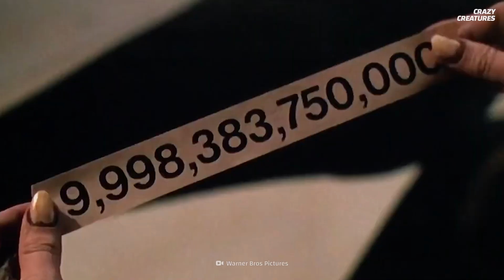This Spider’s Bite Has the Most NSFW Side Effect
This spider's bite will not give you superpowers. But it can have a painful and indecent side effect on human males. The Brazilian wandering spider is one of the most venomous spiders in the world. Does its nickname, the banana spider, have anything to do with its not-safe-for-work side effect? How deadly is this venom to humans? Let's find out what makes this spider tick.

00:00 This Spider’s Bite Has the Most NSFW Side Effect
00:54 Brazilian wandering spider
01:25 Banana spider
02:09 Venom